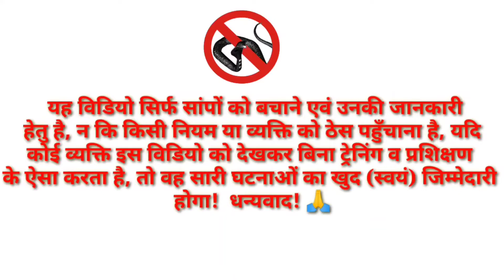नाग का छोटा बच्चा॥ Baby Cobra Snake Rescue By SnakeLoverDk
Baby Cobra Snake

हैलो दोस्तों, मैं आपका दोस्त आ गया एक ओर नयी विडियो के साथ देखिये ओर सेयर कीजिये॥ Love you❤ all.

Snake Information (सांप की जानकारी)
1. इसका नाम (His name) .  नाग(Naag),गैंहुमन (Gahunman),खरीश (Kharesh) ,नाग देवता (Naag-Devta) !

2. इसमें जहर- (His venom).  Neuro-Toxic  Venom (न्यूरो- टोक्सिक जहर)

3. इसका असर (His symptoms).  पेट में दर्द( Pain in stomach), पलकों का बन्द होना या भारी होना (Palko ka bhai hona ya band hona), गला सुखना ( Gala sukhna), जोड़ों में दर्द होना (Jodo mai dard hona), आदि (etc) |

My Other Video (मेरी और विडियो)

1. Best video🎥

2.Informative Video🎥

3.New 🎥Video--

4.Old video--🎥

5. Amazing 🎥Video--